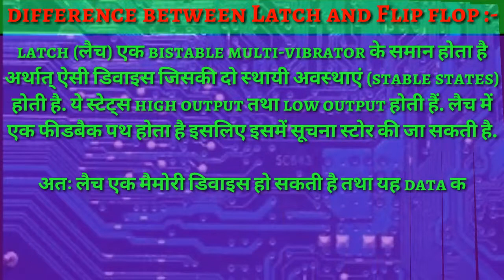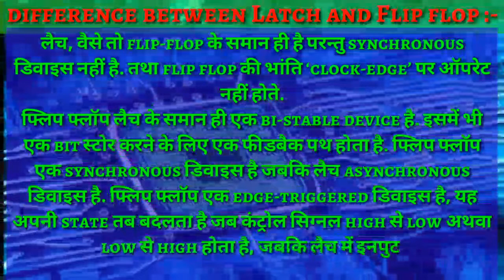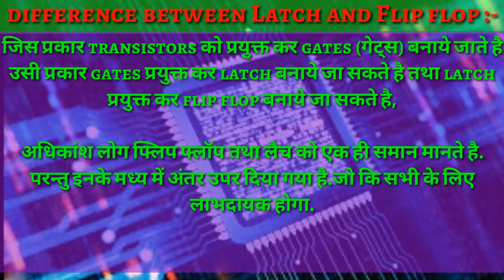Difference between latch and flip flop | Hindi and English||Anubhavshukla|| Learn Step by Step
Queries Solved:
1) what is latch?
2) What is flip flop?
3) what is difference between latch and flip flop ?
4) what is difference between latch and flip flop in Hindi?
5) what is difference between latch and flip flop in English?
6) what is uses of flip flop?
7) how to work flip flop
8) how to work latch